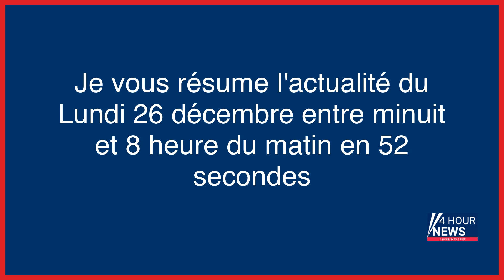Résumé de l'actualité du jour : Lundi 26 décembre entre minuit et 8h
- La Serbie envoie son chef des armées à la frontière avec le Kosovo
- L’Ukraine demande l’exclusion de la Russie du Conseil de sécurité de l’ONU
- Météo : un temps assez maussade lundi, mais des températures encore clémentes
- Les parkings fragilisés par le poids des voitures ?
- ONU : l’Ukraine va demander ce lundi l’exclusion de la Russie du Conseil de sécurité